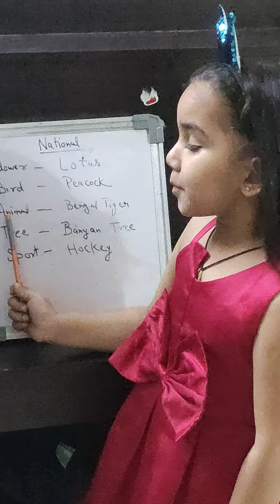Aaj ka gyaan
National speciality#levelup